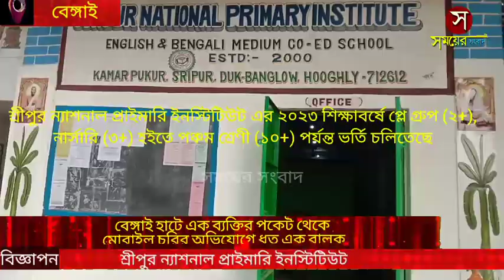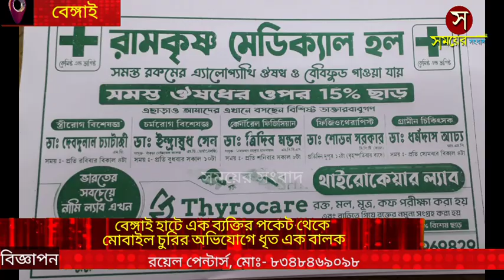বেঙ্গাই হাটে এক ব্যক্তির পকেট থেকে মোবাইল চুরির অভিযোগে ধৃত এক বালক